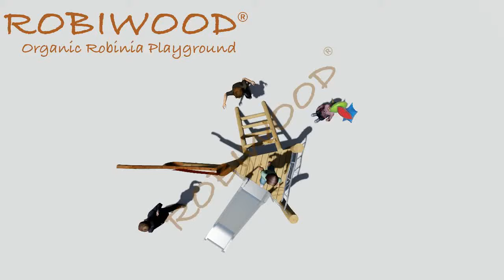ROBIWOOD - (RBW2011) - ROBINIA PSEUDOACACIA - THEMATIC PLAY GROUPS - STAINLESS STEEL SLIDE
by ROBIWOOD